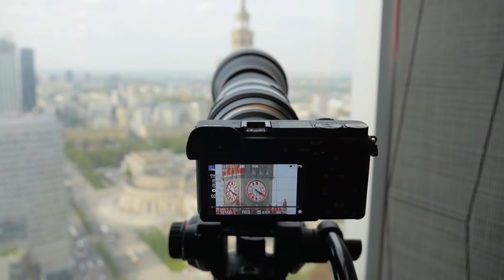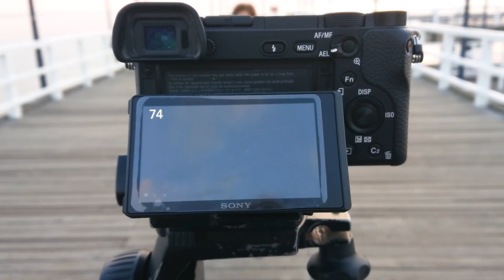Explore Poland - a Hyperlapse Journey [MAKING OF]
Behind the scenes of Explore Poland - a Hyperlapse Journey project. I'm very happy I was able to film the making of for you guys. Explore Poland is my biggest hyperlapse project so far and it costs me tons of work. I hope you enjoy it!